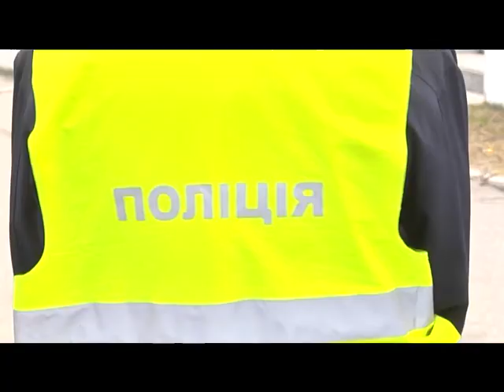У Харкові невідомі вбили бізнесмена, який прийшов на могилу до матері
Під кінець тижня Харків сколихнуло зухвале вбивство. Ранком п"ятниці на 3-му міському кладовищі біля могили матері невідомі пострілом у голову вбили бізнесмена Юрія Димента. За даними інтернет змі, вбитий 52-річний чоловік був близьким другом очільника Харкова Геннадія Кернеса. Останній приїжджав на місце трагедії.